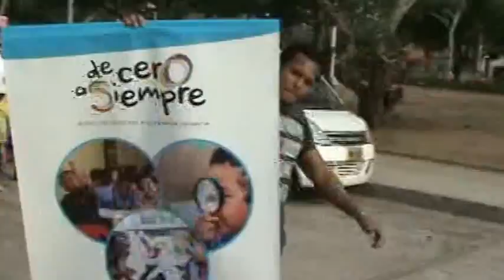Marcha por los derechos de los niños Colegio Martin Luther King Barranquilla Family Fun Travel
Hola como están todos hoy les quiero mostrar este vídeo de una marcha por los derechos de los niños, realizada por motivo del día del niño en Colombia,  Barranquilla sector parque Olaya Colegio Martin Luter King, protejamos a nuestros niños, MAS AMOR, NO MALTRATO, al final del vídeo veraz unas recomendaciones personales sobre el maltrato infantil, si te gusto este vídeo, compartelo con tus familiares y amigos,  comenta se respetan los derechos de los niños

Gracias por visitar mi canal, si te gustan mis videos, regalanos un like, dejanos tus comentarios, comparte este video con tus amigos en tus redes sociales, puedes apoyarnos con tu suscripcion